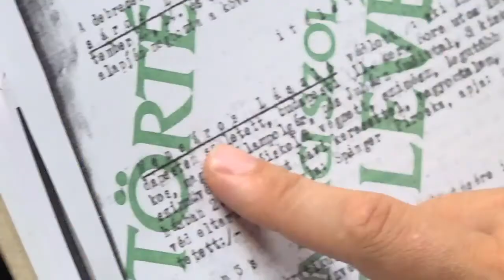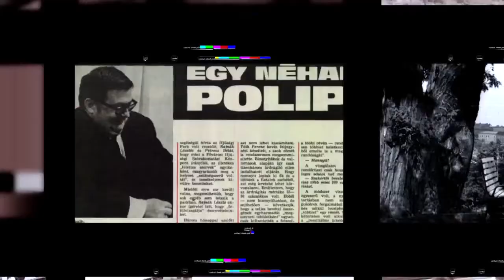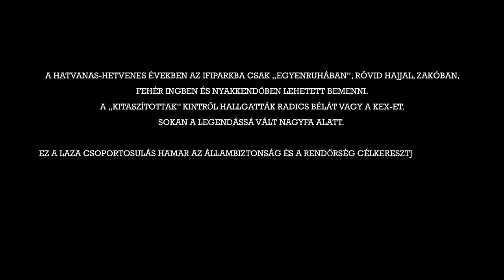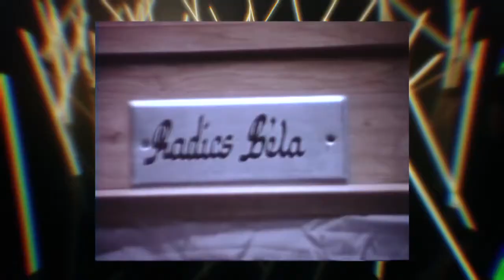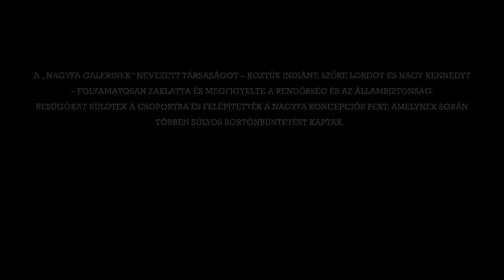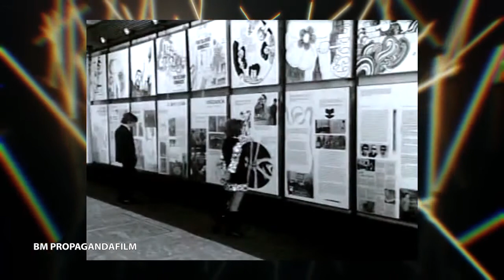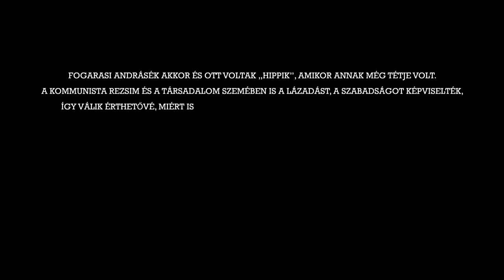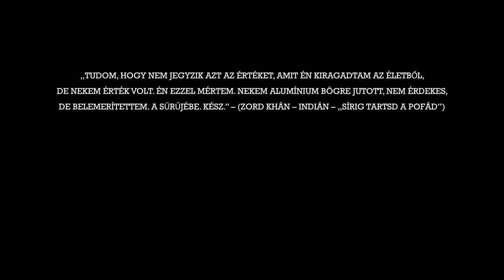Az utolsó hippi – Lázadás és börtön a „Legvidámabb barakkban”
Volt egyszer egy Ifipark és volt egyszer egy Nagyfa. Utóbbi alatt azok gyűltek össze, akiknek esélyük sem volt bemenni a rövid hajjal és nyakkendővel látogatható Ifiparkba. A „nagyfások” egyik vezéralakja Indián volt, akinek az igazi nevét alig-alig ismerik. Pedig igazi túlélő. Az Ifipark néhai „kommunista kiskirálya”, a korrupt és szuper-agresszív Rajnák ötven éve azt mondta Indiánnak, hogy a hippik, a lázadók már sehol sem lesznek, amikor még mindig ők, a kommunisták uralkodnak. Pont fordítva történt. Indián mindent túlélt, a börtönt, a pofonokat, az igazoltatásokat és most leült velünk, hogy elmondja, hogyan is nézett ki ez a Magyar Népköztársaság akkor, ha nem álltál be a sorba.

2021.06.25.